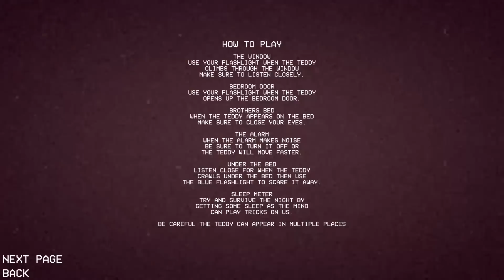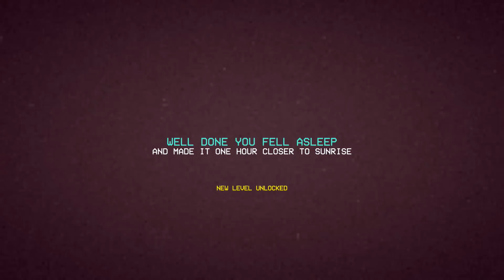ПЛЮШЕВЫЙ МИШКА УБИЙЦА - Bedtime Blues (Хоррор)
Прохождение игры под названием "Bedtime Blues" (на русском языке). Выживаем ночью среди плюшевых медведей Тедди.